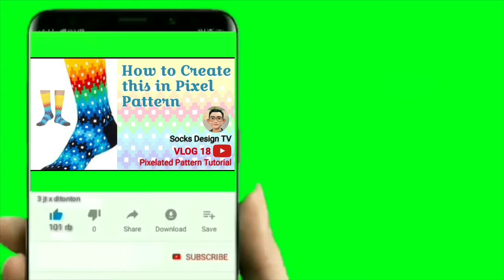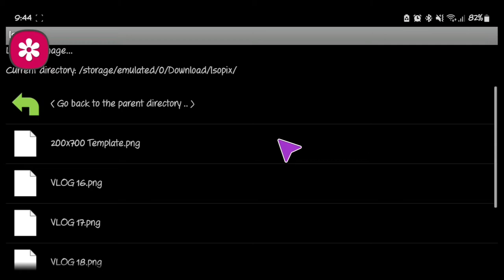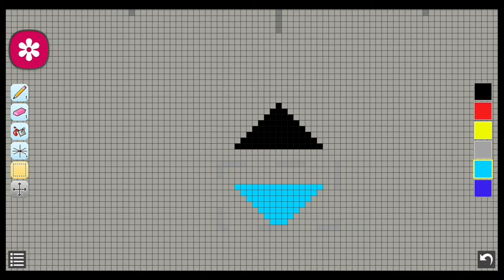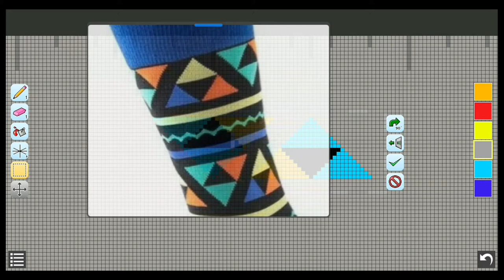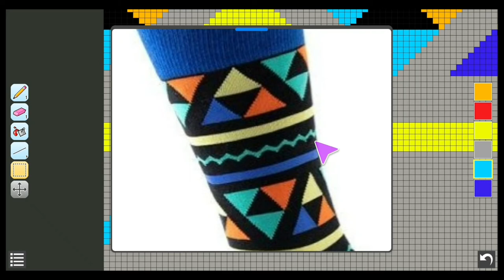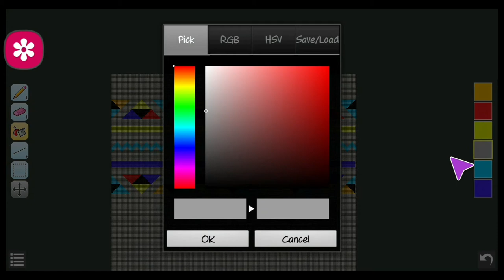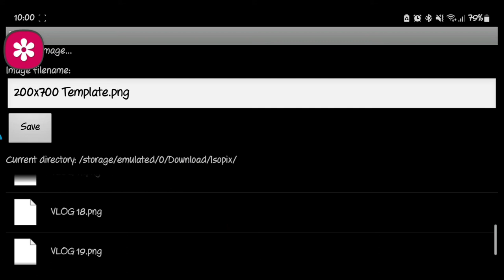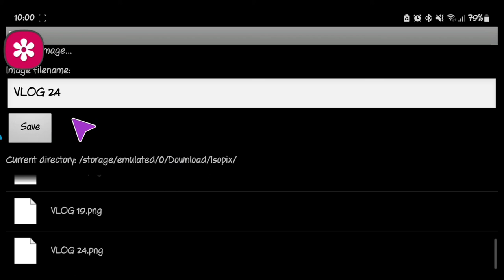How to create this Pattern VLOG 24 (ISOPIX app)